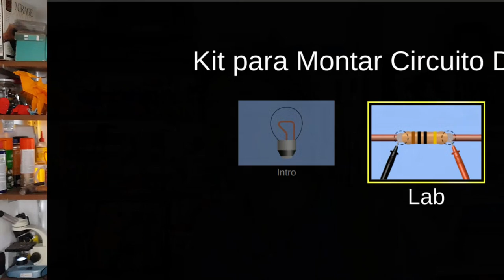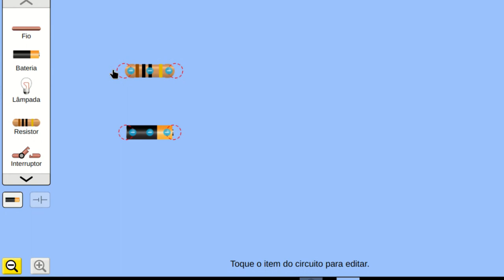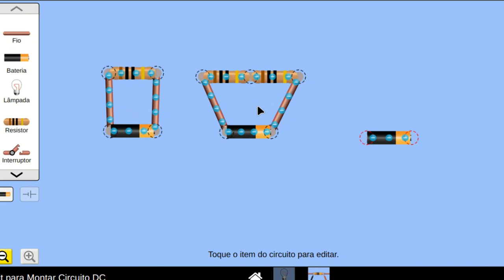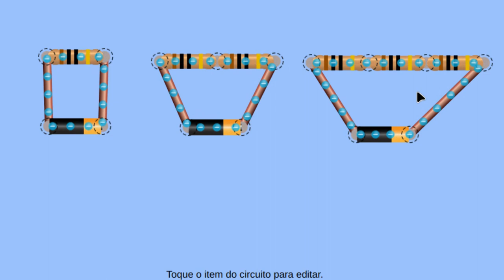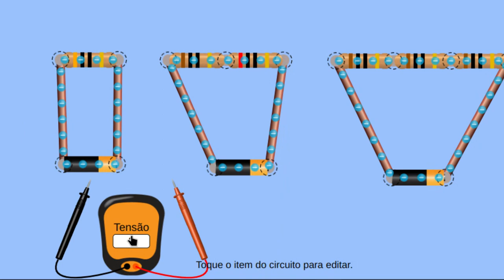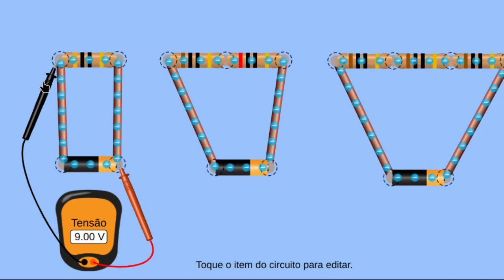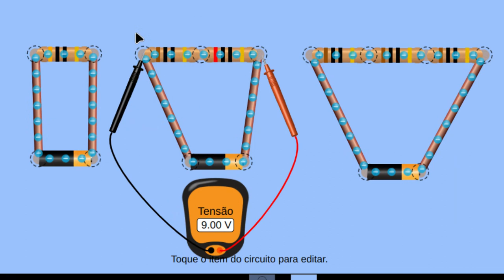Resistores em série - o que é um divisor de tensão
Em uma ligação em série, os resistores estão ligados em sequência e há apenas um caminho para a passagem de corrente. A ligação em série é útil quando se precisa de um valor de resistência específico, associando os resistores até obter a resistência desejada. No entanto, quanto mais resistores são associados dessa forma, maior será a resistência equivalente, porque os seus valores são somados em uma ligação em série.

O divisor de tensão é uma aplicação da associação em série de resistores. Este circuito é utilizado para comunicação entre dois pontos no circuito que possuem tensões diferentes, de forma que a tensão de saída seja menor que a tensão de entrada.

Para ligar em série na protoboard, precisamos estar atentos como as linhas e colunas da protoboard estão interligadas.

Quando utilizamos um LDR em um projeto, temos um exemplo de divisor de tensão,  em que a leitura da tensão do LDR (saída), nesse caso é variável a depender da intensidade da luz.

Participantes: Clarissa (roteiro), Koba (apresentação), Júlio (filmagem) e Evelyn (edição).